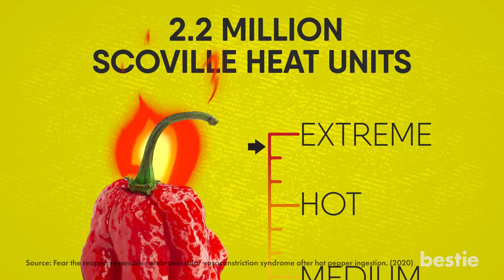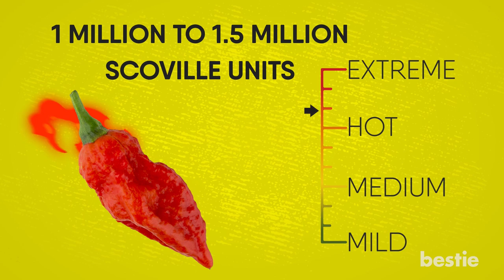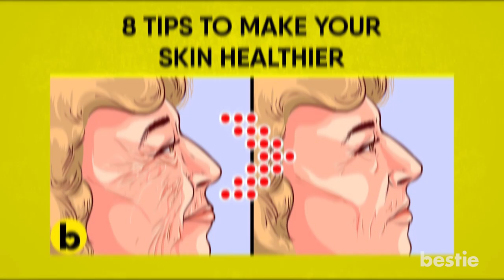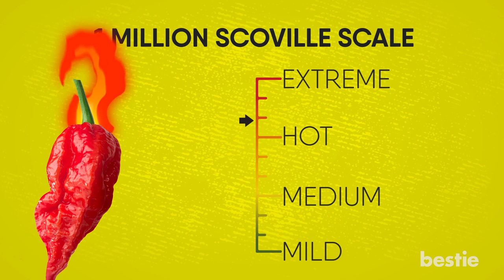5 Spiciest Chili Peppers In The World!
Do you know what the Carolina Reaper is? How about Chocolate Trinidad Moruga? We’re talking about these AND more...

Timestamps:
Intro - 0:00
1. Carolina Reaper - 00:51
2. Moruga Scorpion - 02:04
3. Naga Morich - 03:17
4. Chocolate Trinidad Moruga - 04:27
5. Ghost Pepper - 05:35

Summary:
Carolina Reaper
We’re kicking things off with a big one! It comes from the same species as the fiery Scotch bonnet chili used in West Indian cooking. The Carolina Reaper has a unique look. It’s even complete with a scorpion tail.

Moruga Scorpion
This is the second hottest pepper in the world. Right from the depths of hell, the Moruga Scorpion is a rare and popular pepper that was just recently discovered. It’s native to the islands of Trinidad and Tobago. Once you take a bite of this chili, the heat won't stop.

Naga Morich (Nah-gah More-itch)
Also known as 'The Snake', this pepper looks all wrinkly. It’s smaller in size and is characterized by ribs on the outer peel. People who eat Naga Morich not only add this pepper to their food, but also eat it raw. I mean, that’s not for me, but you do you!

Chocolate Trinidad Moruga
Another pepper out of Trinidad and Tobago. It comes with a whopping 1.2 million levels on the Scoville scale. It’s usually used for bbq sauces. Apart from the heat, these chili peppers are rich in vitamins, minerals, and various plant compounds. This includes capsaicin.